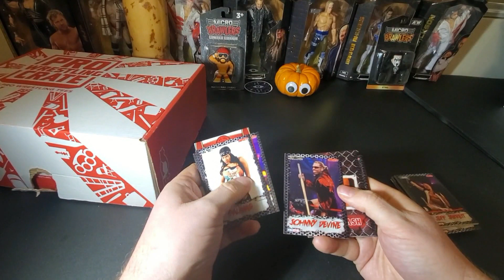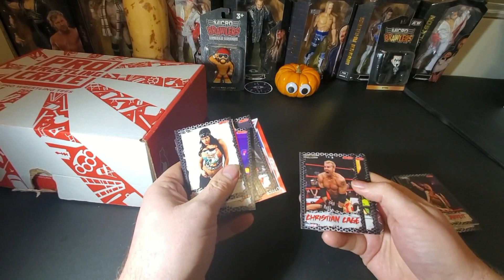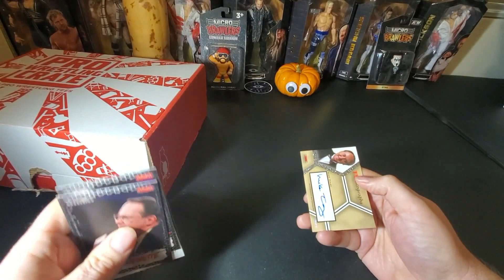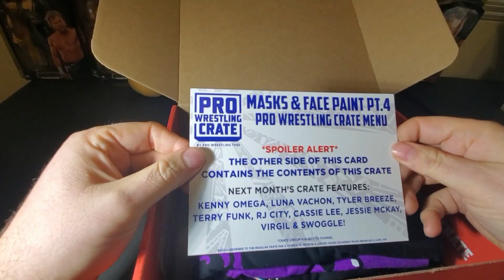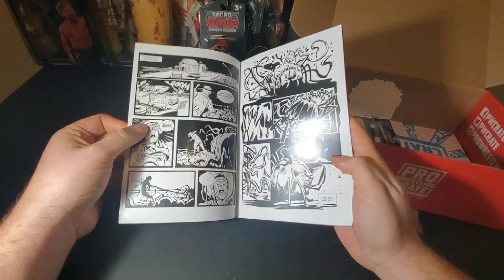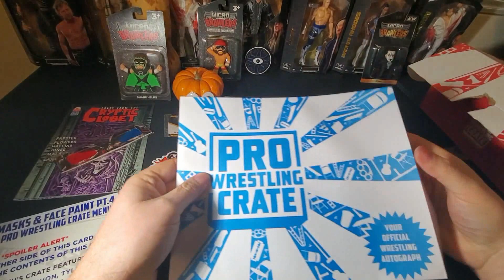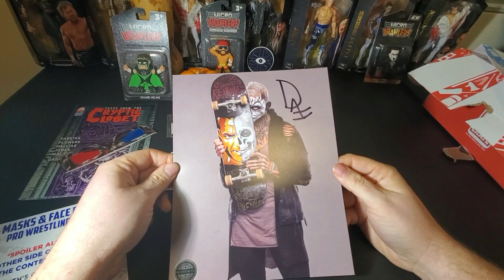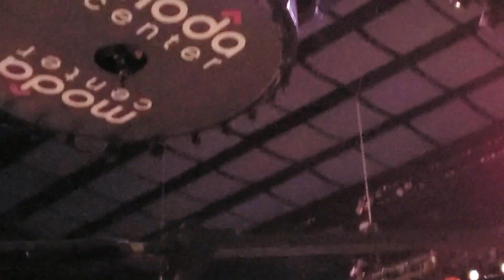Pro Wrestling Crate October 2021 Unboxing - 2008 Tristar TNA Impact Blaster - AEW Trading Card Talk